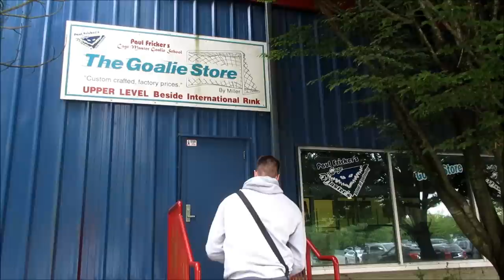Quietly Conquer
Thought this was a cool montage style video with a cool message behind it as well. 'Quietly Conquer' could mean many different things, not only about training. I like to live and lift humbly.  While everyone else is out there standing around, were hard at work bettering ourselves.